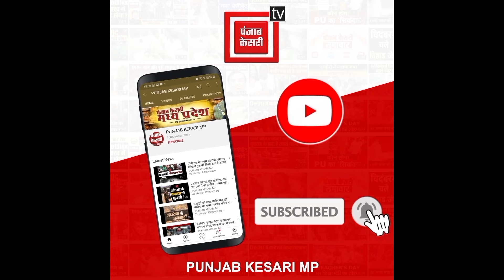हिंदू एकता यात्रा मे बाबा बागेश्वर की झलक पाने को बेताब था बच्चा तो धीरेंद्र शास्त्री ने खाना खिलाया